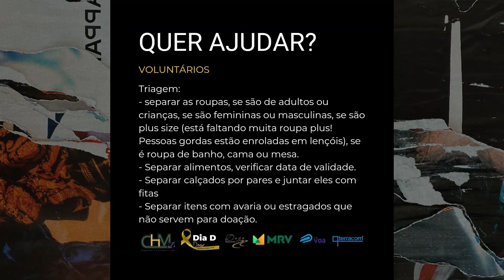AGENDA CULTURAL • Programação especial de Dia das Mães marcam o fim de semana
Em Ouro Preto, coletivos Vila Pobre e Ameopoema realizam ensaio aberto. Exposição “Olhares Modernos: Festa e Fotografia em Ouro Preto” ainda pode ser visitada. Município também realiza testagens gratuitas de leishmaniose e feira de adoção de cães. Fim de semana na cidade conta com Pagode do Resenha em edição especial de Dia das Mães, no Alto das Dores. Mina Du Veloso recebe evento “Acarajé na Mina”. Já em Mariana, Padre Fábio de Melo e rapper Xamã são grandes atrações do Festival da Vida. Distrito de Passagem de Mariana recebe primeira edição do “Sabadinho na Passagem”. Primaz ainda tem caminhada Arco-Íris e apresentações musicais em homenagem às mães. João Monlevade recebe Mostra da Diversidade Cultural e edição do Vila Monlevade 2024. Confira os detalhes.

 ASSISTA A TV UFOP:
 TV UFOP
 Instagram.com/tvufop
 Valenet: canal 29